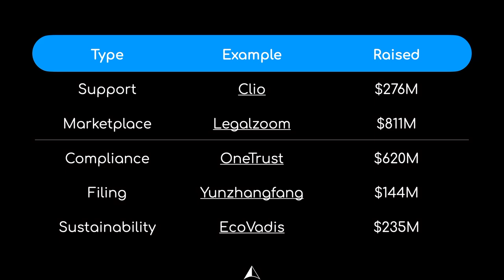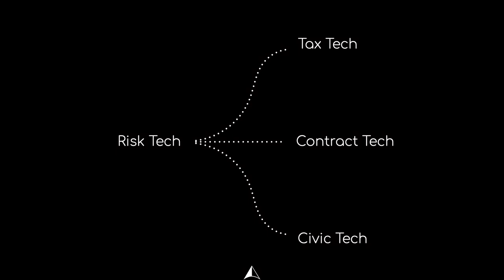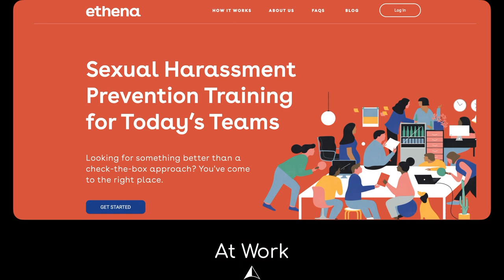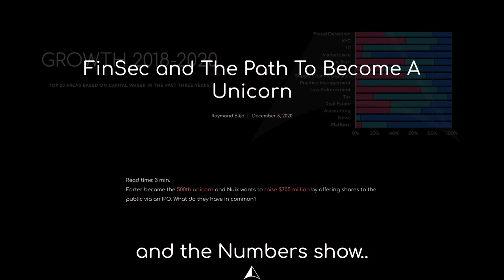Understanding RegTech and how we save society as citizens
Mini movie on what RegTech is and why we need in our lives.